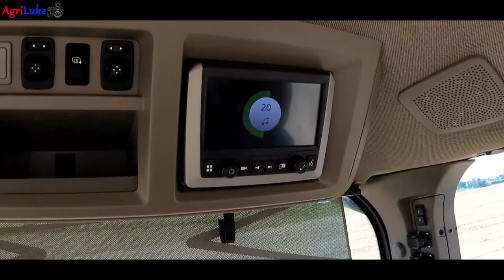John Deere 8RX 410 | Fontana Maxi Livellamento Terreno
IT: Tra i primi ad arrivare in Italia, subito messo alla prova nelle campagne romagnole e subito messo al lavoro nel caso di un livellamento. Effettuato con una livellatrice Fontana MAXI su un terreno a seguito dell'estirpo di un frutteto che presenta per ciò delle impervietà dovute a residui colturali. Il nuovo 8RX, secondo chi l'ha provato, risponde al meglio alle aspettative, anche alle prove come un sovraccarico della livella, come nel video. Non da meno, l'ampio raggio di sterzata utile in molte lavorazioni.
Si ringrazia il CAEmilia, rivenditore @JohnDeere, AIA Ricci, Fontana SRL e Spektra agri

EN: One of the first to arrive in Italy, immediately put to the test in the Romagna countryside and immediately put to work in the event of a ground leveling. Carried out with a leveller Fontana MAXI on a ground following the grubbing up of an orchard that therefore has some imperviousness due to crop residues. The new 8RX, according to those who tried it, responds best to expectations, even to tests as an overload of the leveller, as in the video. Not least, the wide turning radius is useful in many processes.